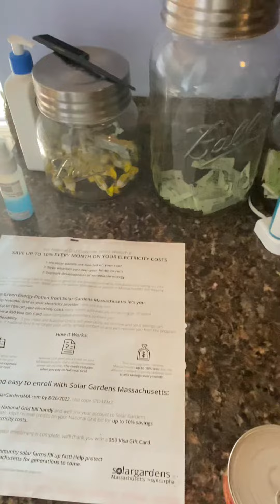A welcome home from two deaf white cats.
When I get home, this is the typical greeting I get. Living with two deaf white cats can be a unique experience.